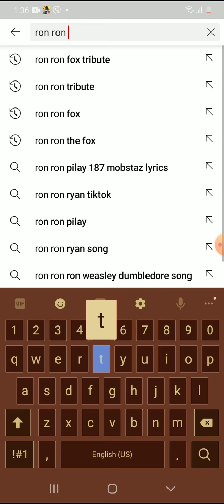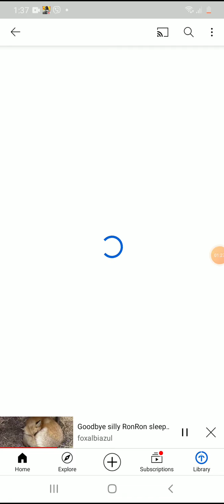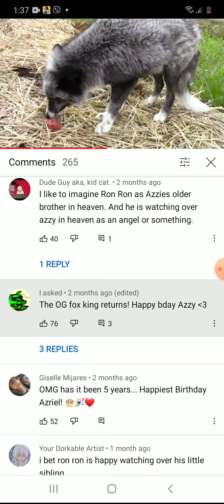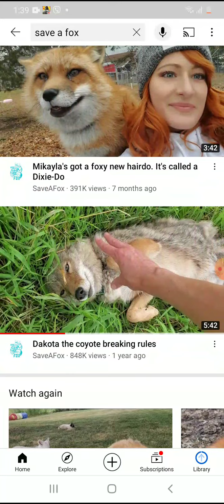cheking ron ron and save a fox chanel